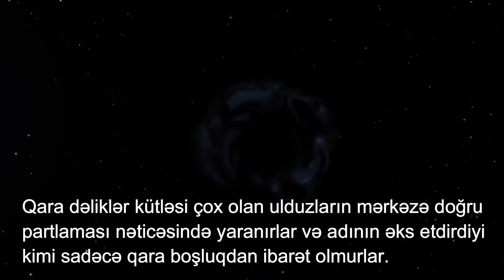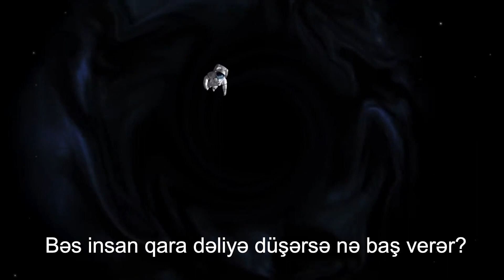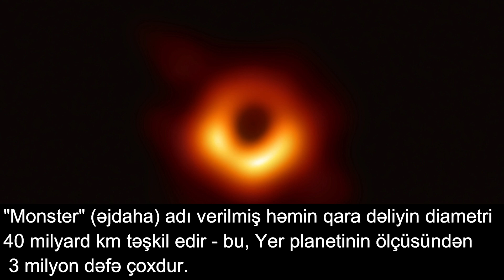QARA DƏLİYƏ DÜŞSƏNİZ NƏ BAŞ VERƏR?